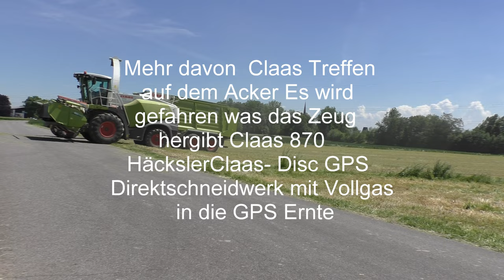Großeinsatz GPS SCHAFFEN WIR heute noch Claas Krone Treffen auf dem Acker die fahren noch immer